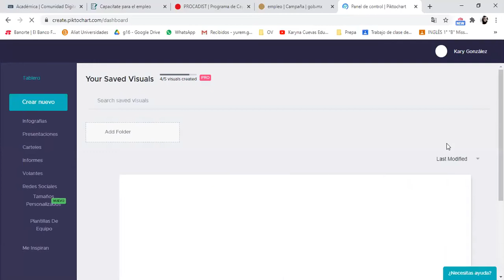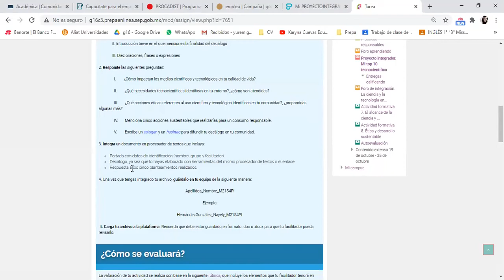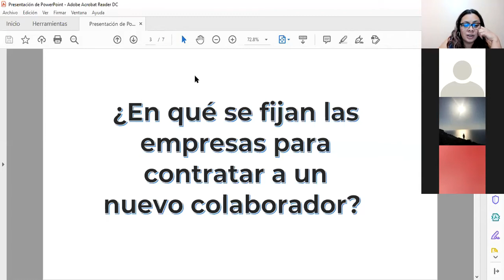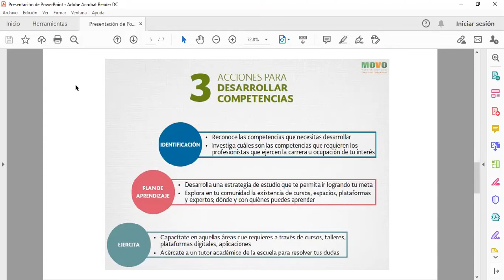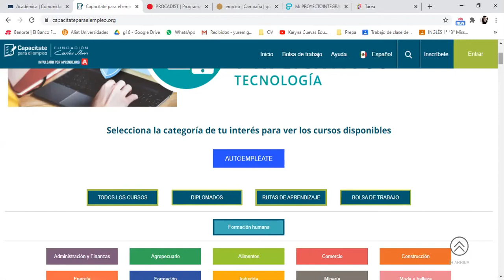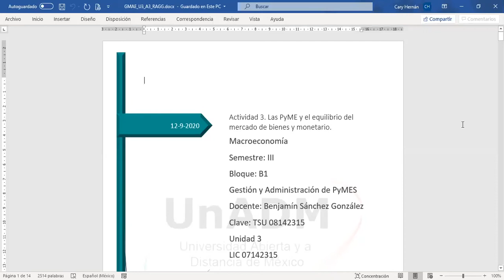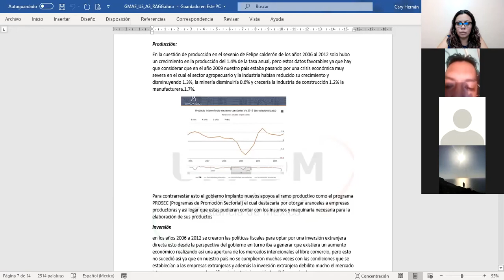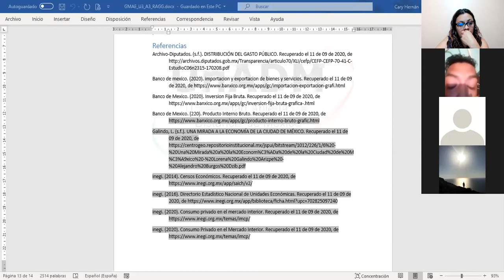Competencias, UNADM y más